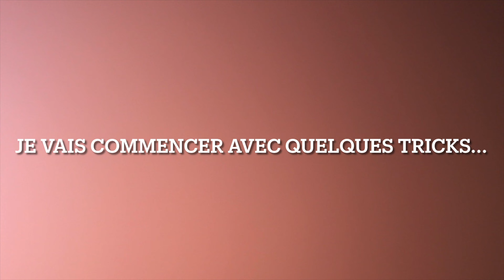Skate Park #5 dans la ruelle de mon ami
Aujourd'hui, petite vidéo de qualitée avec mon ami très chaud Hubert et son  petit frère, Félix.
Pour finir, je te souhaite un bon visionnement!